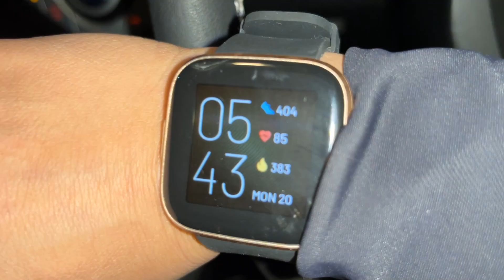क्या मैंने सही Decision लिया ??Aap Sab ka kitna saath?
Kya mera decision sahe hai?|Kya aap log mere saath ho |@swatisonidayal @ExploreTheUnseen2#family